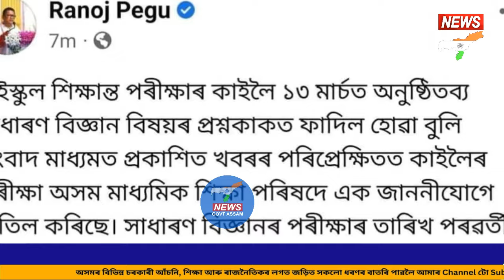সাংবাদিকৰ প্ৰশ্নত খং উঠিল শিক্ষামন্ত্ৰীৰ ! প্ৰশ্নকাকত ফাদিলক লৈ শিক্ষামন্ত্ৰীৰ তাৎপর্যপূর্ণ মন্তব্য।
সাংবাদিকৰ প্ৰশ্নত খং উঠিল শিক্ষামন্ত্ৰীৰ ! প্ৰশ্নকাকত ফাদিলক লৈ শিক্ষামন্ত্ৰীৰ তাৎপর্যপূর্ণ মন্তব্য। প্ৰতিবছৰে হৈ আছে নেকি ? ২০০৬ত এনেকুৱা হৈছিল আৰু এইবাৰ হৈছে।

This video is only for the information